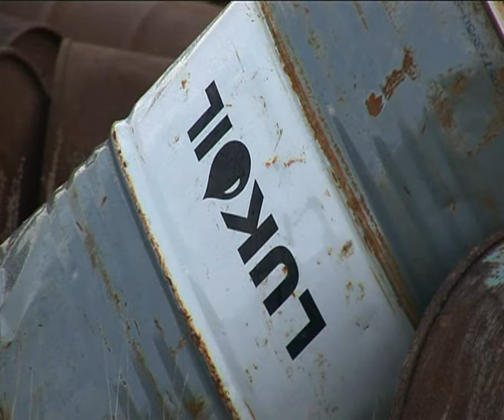Полярная станция Марресаля (Марре-Сале) Арктика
Полярная станция Марресаля (Марре-Сале)
Ямало-Ненецкий автономный округ